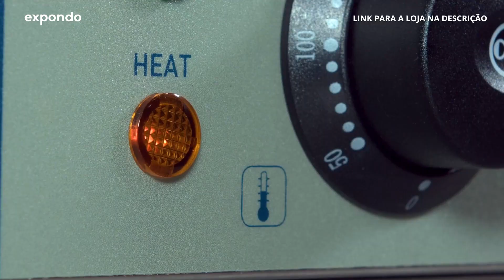Grelha Elétrica RCEG-75 | Royal Catering | Apresentação do produto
➤ Confira a descrição detalhada do produto e a disponibilidade na nossa loja expondo: